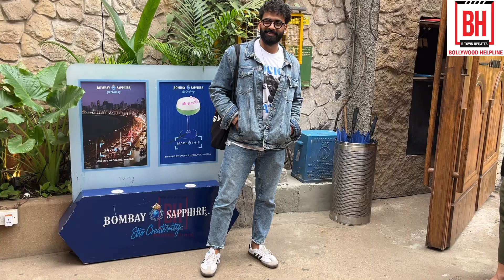Helly Shah, Harsh Mayar With Others Cast Spotted For Gullak S-4 Success Bash